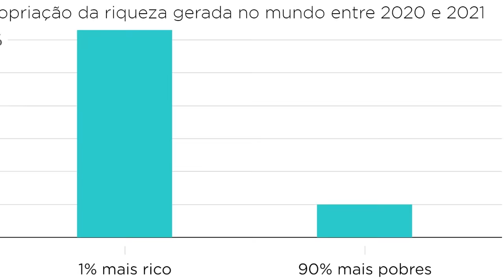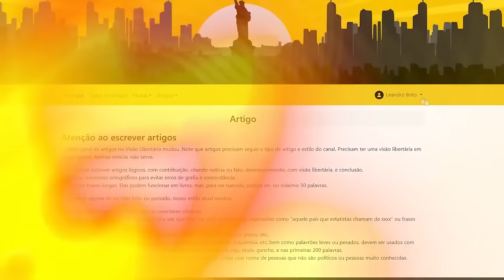TAXXAD e LULA querem TAXAR o MUNDO: rumo ao governo global?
Referências:
Referências à ideia de imposto mundial:

(Dinamarca NÃO tem salário mínimo e os trabalhadores de lá ganham mais que no Brasil)

(Nesta outra referência mostra que países como a FINLÂNDIA e ÁUSTRIA não tem salário mínimo tbm, e novamente ganham mais que no Brasil)

Ajude o canal:

16vmNcrA4Mvf7CaRLirAmpnjz1ZH3bWNkQ (Bitcoin)